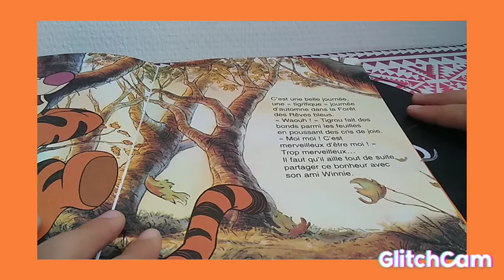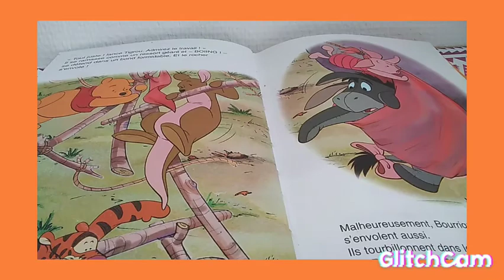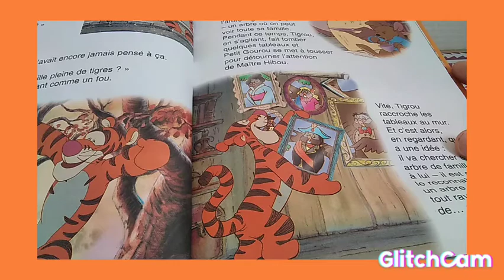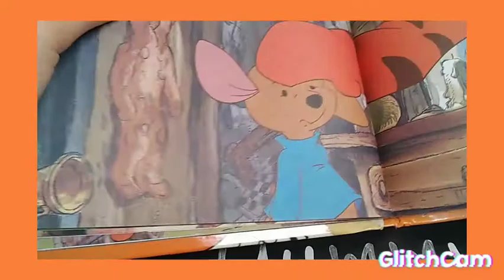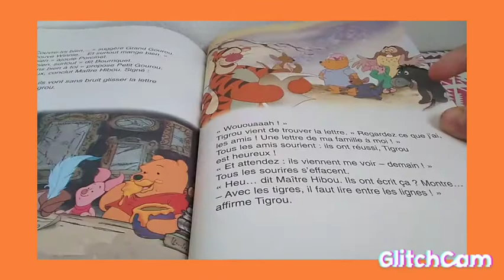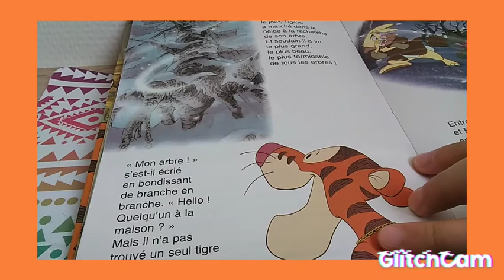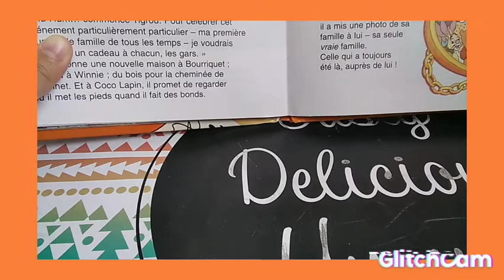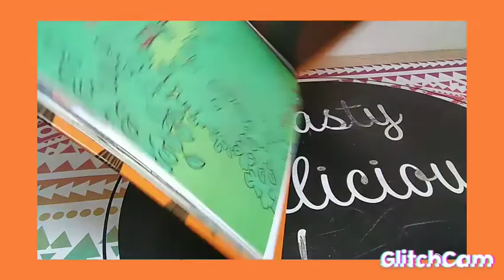L'histoire de Tigrou et Winnie en français racontée aux enfants🐅🧸🍯 avec questions de compréhension